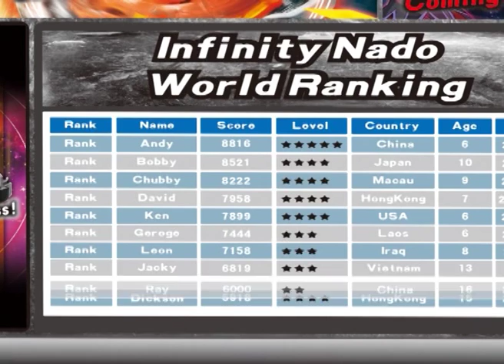Infinity Nado Tutorial and how to connect to a computer.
لن تخسر أي تقدم في اللعبة أو تسجيل للنتائج، ما عليك سوى وصل قارىء نتائج إنفينيتي نادو بالكمبيوتر بتطبيق هذه التعليمات البسيطة

Never lose any progress or scores submissions! Connect your Infinity Nado Score Reader to your computer with this simple tutorial مرحباً بكم في قناة اليوتيوب الرسمية لشركة مثلث الالعاب، نحن فرحون بوجودكم معنا و نرحب بتعليقاتكم و لآيكاتكم :)